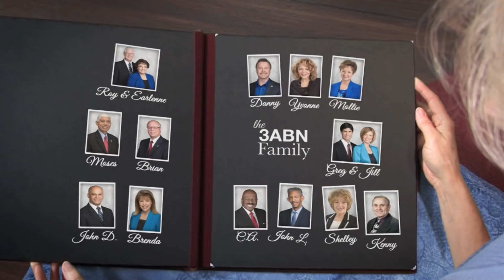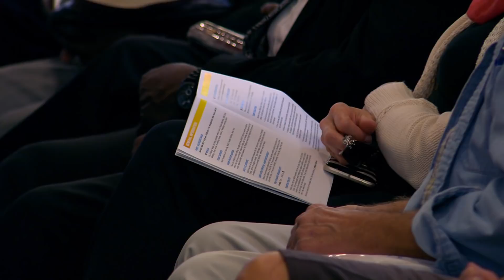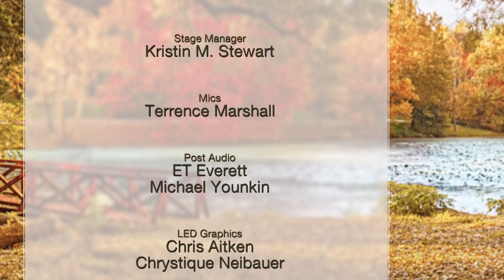10 - 3ABN Fall Camp Meeting 2017 - "Sabbath School Panel"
Sabbath School Panel during 3ABN Fall Camp Meeting–hosted by Mollie Steenson.  Lesson 14 — "BOASTING IN THE CROSS" - Guests: Brian Hamilton, John Dinzey, Jill Morikone, John Bradshaw

17HC000010A